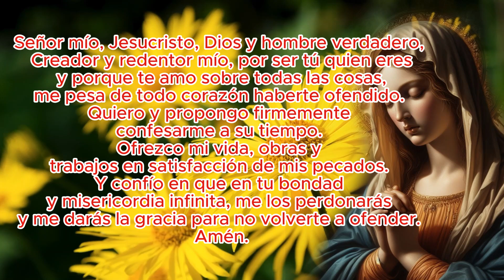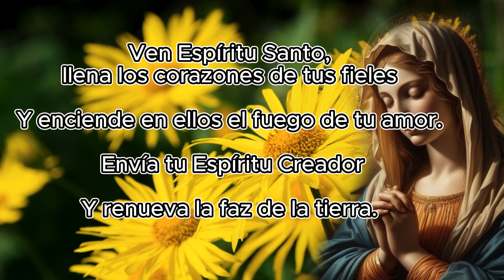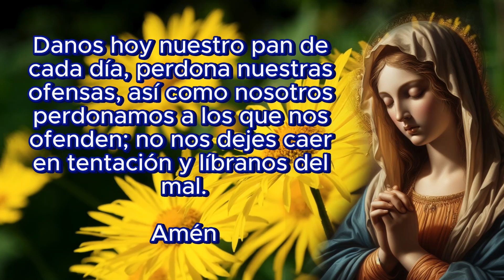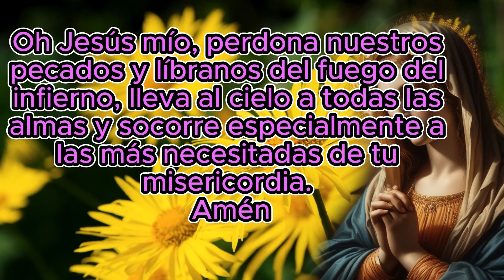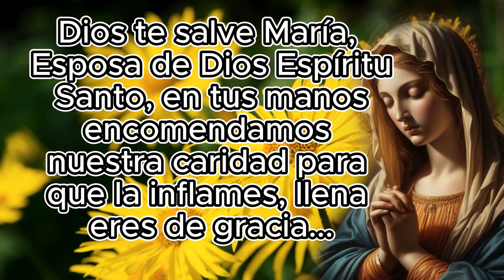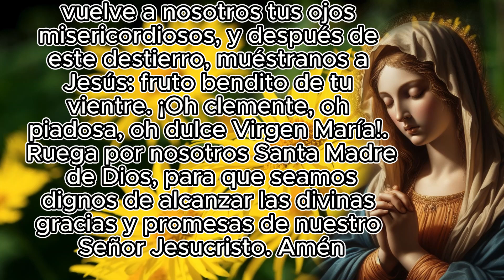Santo Rosario Corto - Jueves 26 de Septiembre - Misterios Luminosos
KVX
Voz : Ramiro Díaz (Yosef)
Voz : Adriana Díaz (Krav)
Edición : Adriana Díaz (Krav)